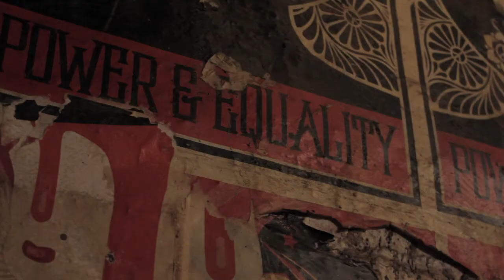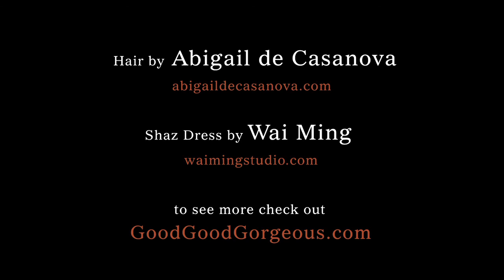Brigitte Bardot Hair Tutorial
I hope everyone has had a wonderful Christmas celebration, and Im sure you're all ready for some NYE celebrations!!! May the celebrations never end;)! As I have promised a few weeks ago, here is my Brigitte Bardot hair tutorial, and no I am not speaking in this one, but my talented friend and hair stylist Abigail de Casanova walks us through how to get the perfect Bardot style, while giving me an amazing make over, so we can all welcome 2014 with chicness! So sit back, watch with care, and let me know if you try this look!